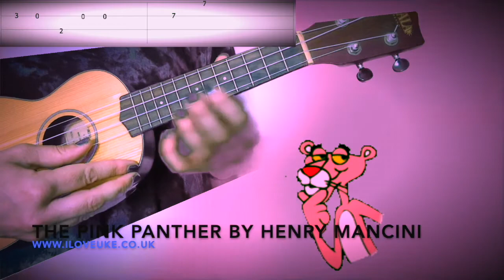How to play Pink Panther. Fingerpicking for Ukulele.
Learn how to play Henry Mancini's Pink Panther theme tune. Includes ukulele tab.